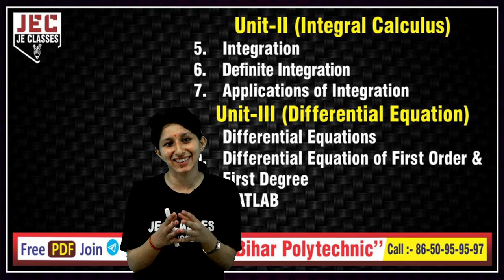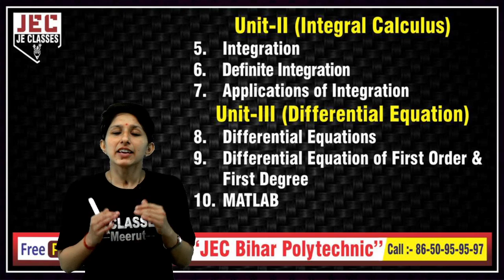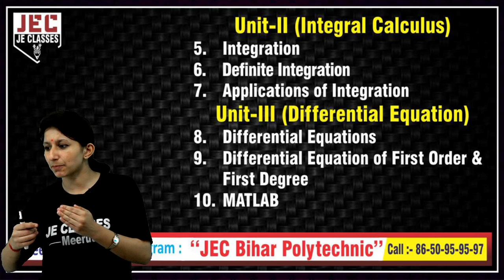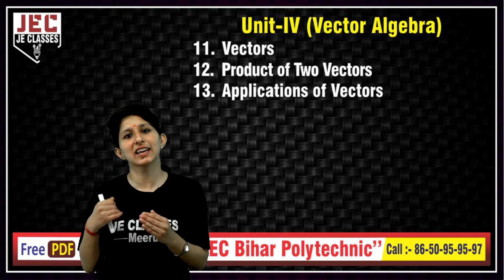Bihar Polytechnic First (1st) Semester Mathematics -II (Group B) Syllabus 2021 | JE CLASSES Meerut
प्रिय विद्यार्थियों,

इस वीडियो में डिप्लोमा/पॉलिटेक्निक( Bihar)  Group - B  के प्रथम सेमेस्टर में (Mathematics -II) के Syllabus के बारे में बताया गया है आप सभी इस क्लास को देखे एवं अपने सभी मित्रो को ज्यादा से ज्यादा शेयर करे जिससे अपने सभी डिप्लोमा/पॉलिटेक्निक साथियो तक ये सुचना पहुंच सके और सभी इस वीडियो को लाभ ले सके |

xxxxxxxxxxxxxxxxxxxxxxxxxxxxxxxxxxxxxxxxxxxxxxxxxxxxxxxxxxxxxxxxxxxxxxxxxxxxxxxxxxxxxxxxxxxx

xxxxxxxxxxxxxxxxxxxxxxxxxxxxxxxxxxxxxxxxxxxxxxxxxxxxxxxxxxxxxxxxxxxxxxxxxxxxxxxxxxxxxxxxxxx

Daily Classes (Monday to Sunday) :-

 🟡🟡🟡     Group - A    🟡🟡🟡

🔴🔴🔴     Group - B     🔴🔴🔴

xxxxxxxxxxxxxxxxxxxxxxxxxxxxxxxxxxxxxxxxxxxxxxxxxxxxxxxxxxxxxxxxxxxxxxxxxxxxxxxxxxxxxxxx

Support's-

xxxxxxxxxxxxxxxxxxxxxxxxxxxxxxxxxxxxxxxxxxxxxxxxxxxxxxxxxxxxxxxxxxxxxxxxxxxxxxxxxxxxxxxxxx

Mathematics -I​​I#GroupA​
Mathematics -II_2021​​
Mathematics -II_Syllabus_2021​
Applied_Mathematics -II_in_hindi​​
firstsemesterMathematics -II
Polytechnic_1st_semester_Mathematics -II
Polytechnic_Mathematics -II
Diploma_Mathematics -II